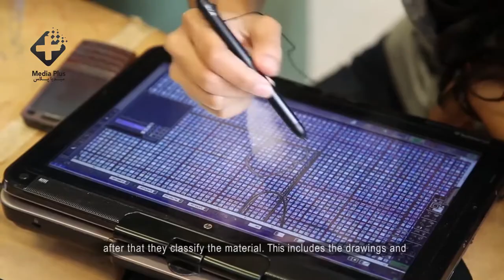مرموز ترین سازه های باستانی که دانشمندان از کشف آنها عاجزمانده اند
سلام در این ویدیو مرموز ترین سازه های ساخته شده دست بشر را به شما معرفی نموده ایم که دانشمندان از کشف آنها عاجز مانده انید و هچ توضیحی برای آنها ندارند.
امید وارم که مورد پسند شما قرار بگیرد.
برای حمایت از ما لایک وسابسکرایب این ویدیورا فراموش نکنید.
لطفاَ‌ نظرات و پیشنهادات خودرا در بخش کامنت باما شریک سازید